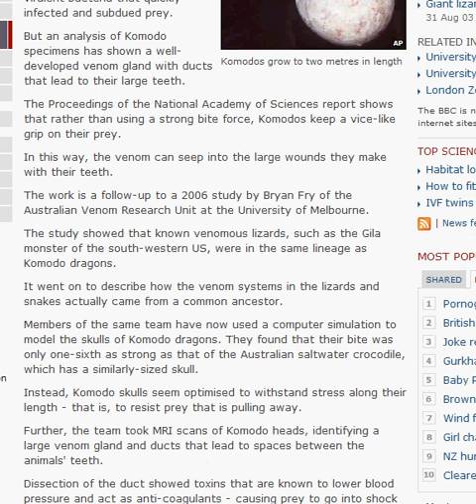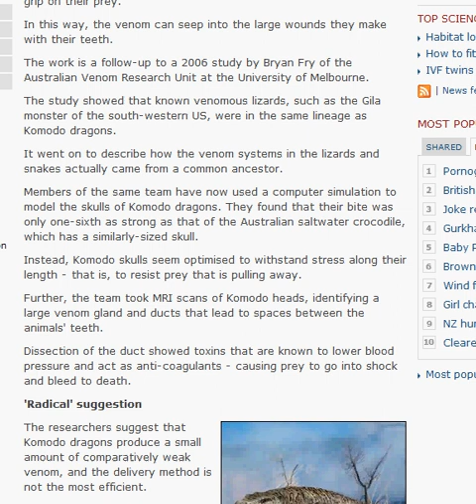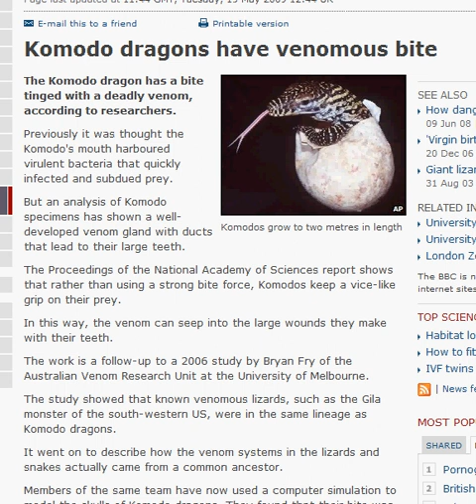Komodo Dragons have Venomous Bite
Komodo Dragons, long thought to kill prey by a virulent bacterial bite, are now found to have a venomous bite similar to a snake. Science is always changing!